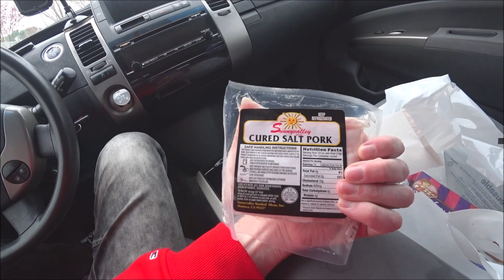Про бездомных в США. Почему в Америке коммунисты живут в палатках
Путинская пропаганда постоянно трубит: «в США много бомжей! Почему в США много бомжей? Потому что в США нет работы!» и т.д. И россияне, которые получают информацию только из телевизора верят этому. На самом деле работа в США есть, а бездомный образ жизни люди зачастую выбирают осознано. Иммигранты из стран бывшего СССР, которые проходят в США через Мексику не живут ведь на улице, хотя изначально находятся в сложных условиях, но они быстро встают на ноги.